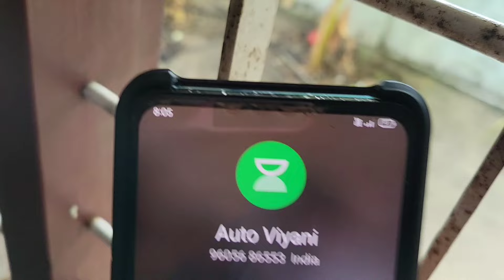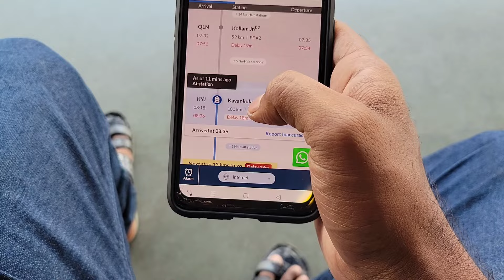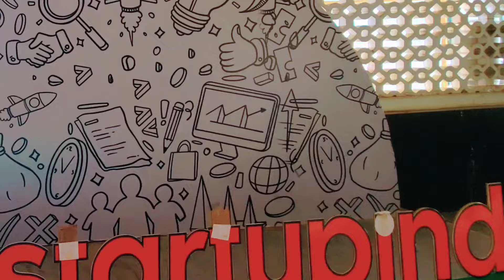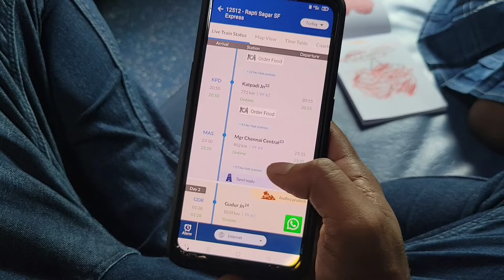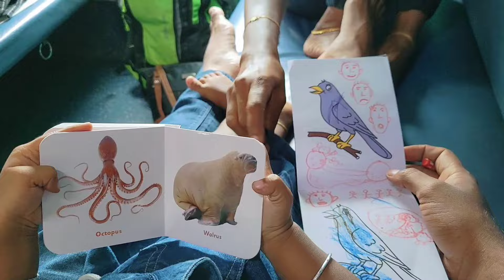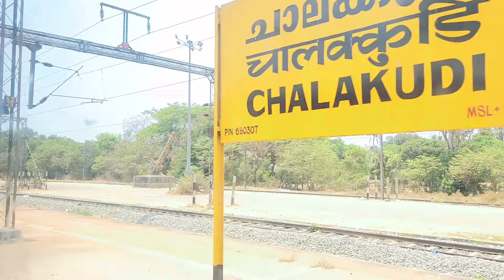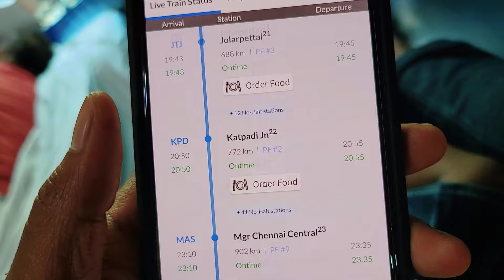DAY IN MY LIFE | ALAPPUZHA TO CHENNAI | VLOG 456